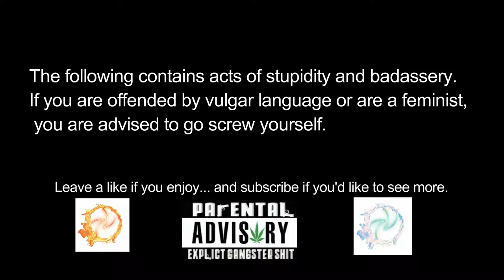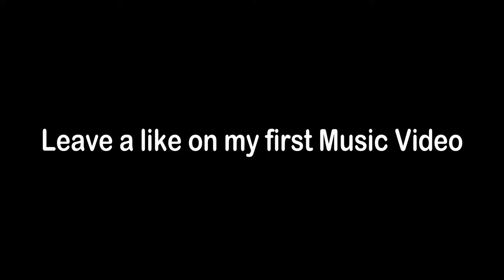MODDED FALLOUT NV | BREAKING THE GAME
●▬▬▬▬▬▬▬ OPEN ME ▬▬▬▬▬▬▬●

●▬▬▬▬▬▬▬ SONGS USED ▬▬▬▬▬▬▬●
Virtual Paradise By Veela